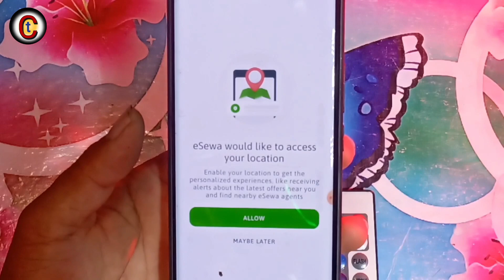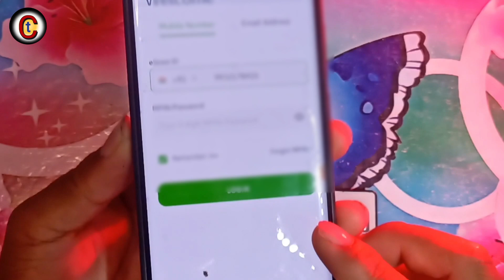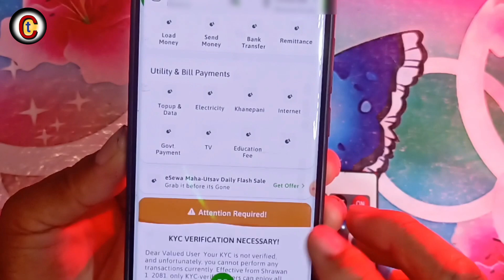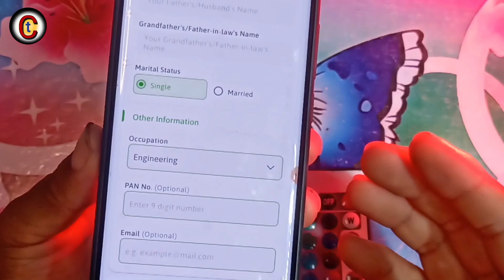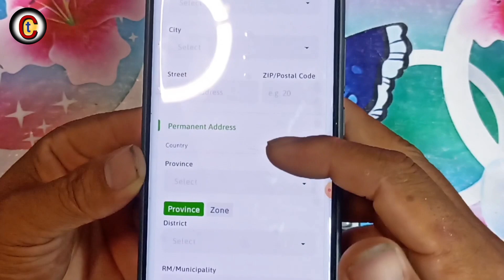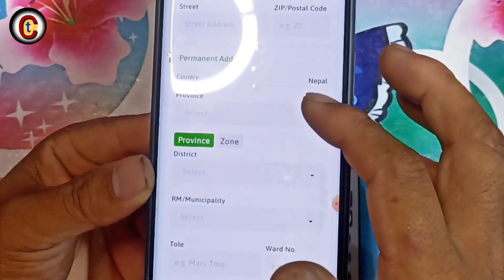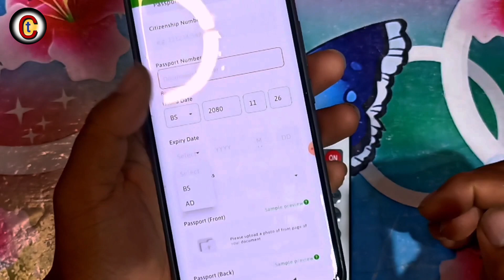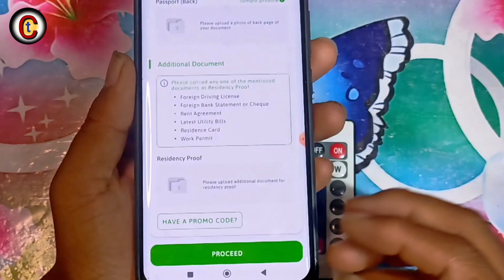Esewa india ma kasari chalaune | e sewa id kasari banaune bidesh ma | esewa in india | kasari kholne